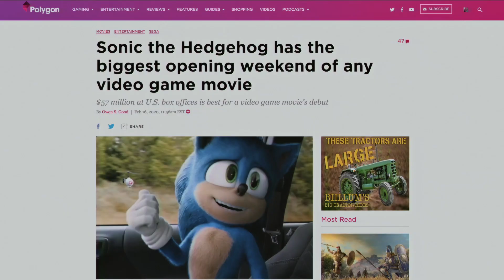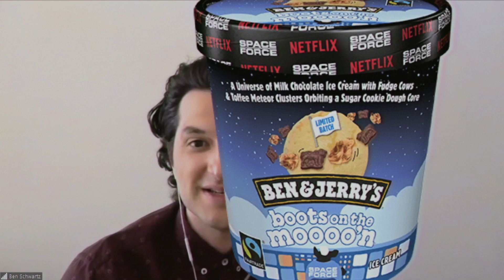Ben Schwartz talks about Space Force and milk problems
Ben Schwartz (Space Force, Sonic The Hedgehog, Parks and Recreation) and Patrick Gill (videos on the computer) sit down for a nice Zoom interview about space, love, and dairy.